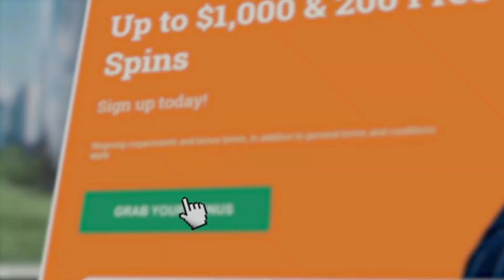THE RUN UP WITH OUR GIRL?!!